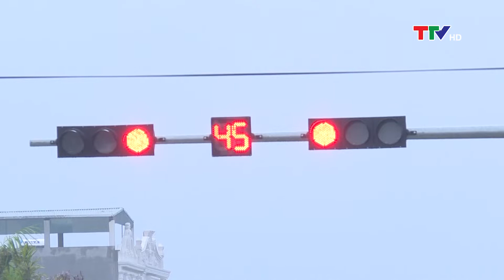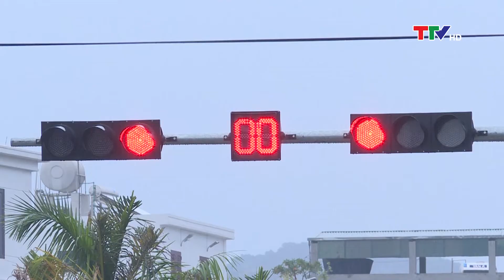An toàn giao thông 26/10/2022